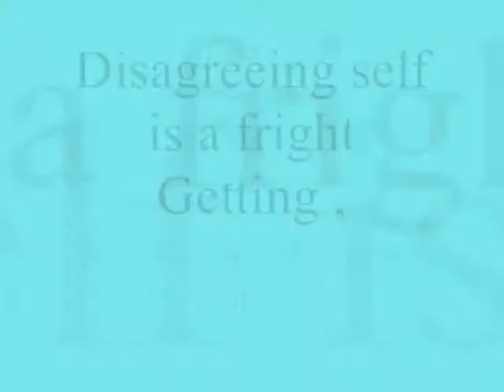Disagreeing self is a fright Getting ,